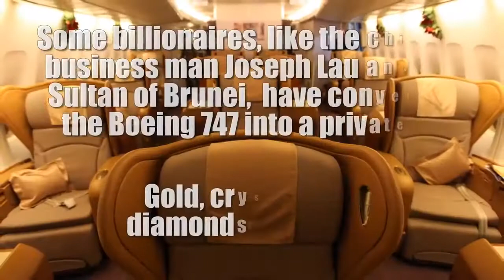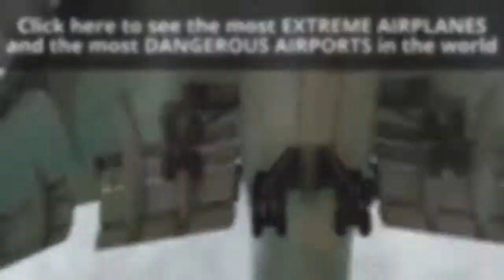10 most EXPENSIVE AIRPLANES! LUXURY private JETS and BILLION expensive aircraft $$$ You Must see it!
The 10 most luxury private jets, the most expensive airplanes and military aircraft in the World. Costly and extravagant jets with gold, crystal and diamonds everywere: some people don't have limit! Airbus A380: the world's largest and most expensive passenger airliner (US$ 428 million). B-2 Spirit "Stealth Bomber": the most expensive aircraft in the World, having a total procurement costs equivalent to US$ 1,4 billion (approx.) nowadays.

The 10 most expensive airplanes in the World of the whole history:

- Antonov An-225: a russian cargo aircraft, powered by six turbofan engines; tt is the longest and heaviest airplane ever built

- P-8A Poseidon: a military aircraft developed for the United States Navy (modified from the 737-800ERX)

- Boeing 787 Dreamliner: a long-range twin-engine jet airliner

- Galaxy c5: a large military transport aircraft

- Airbus A350: a family of long-range, twin-engine jet airliners

- Boeing 747: a wide-body commercial jet airliner and cargo aircraft, often referred to by its original nickname "Jumbo Jet"
US$ 379 million for the 747-8F model
Some billionaires, like the chinese business man Joseph Lau and the Sultan of Brunei, have converted the Boeing 747 into a private jet with gold, crystal and diamonds everywere, increasing the cost to half A billion US$
The Air Force One remains undoubtedly the most expensive Boeing 747: in the early 1990s the cost was an estimated 330 Million US$, which is around 600 Million US$ by today’s standards after inflation

- Boeing 777: a family of long-range twin-engine jet airliners

- Airbus A380: a double-deck, four-engine jet airliner; it is the world's largest passenger airliner
US$ 428 million for the A380-800 model
The most luxurious and expensive First Class airline for an ultimate fly experience
The most expensive private jet ever made belongs to Prince Alwaleed bin Talal of Saudi Arabia that converted an Airbus A380 into a castle in the sky, with three garages, a room for hawks and a SPA: the perfect gift for Christmas if you are a billionaire!

- Hughes H-4 Hercules, also known as the "Spruce Goose": a military transport aircraft designed to be used during World War II

- B-2 Spirit, also known as the "Stealth Bomber": an American heavy strategic bomber designed for penetrating dense anti-aircraft defenses (originally designed during the Cold War, but has been used in Afghanistan, Iraq and Serbia) having a total procurement costs averaged US$ 929 million per aircraft in 2000, equivalent to US$ 1,4 billion (approx.) nowadays

- - CREDITS - -

Boeing 747-481 with a golden glow: courtesy of Mark Ralph

A special thank to LEJ.approach (dvldi)

Some of the videos and images are under CC license and listed in "Source videos - View attributions" and below:
- 747 Singapore Airlines First Class: Richard Moross
- Boeing 777-200 landing (second clip): Mike P.
- Airbus A380 aerobatics (second clip): Julian Tysoe
- Airbus A380 Emirates First Class: Michael Rehfeldt
- Hughes H-4 Hercules "Spruce Goose": Clemens Vasters